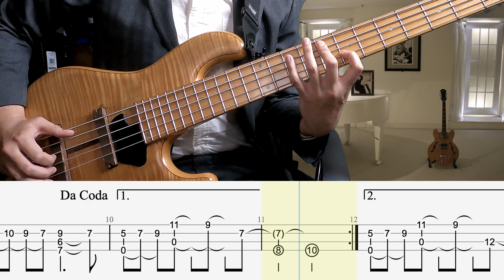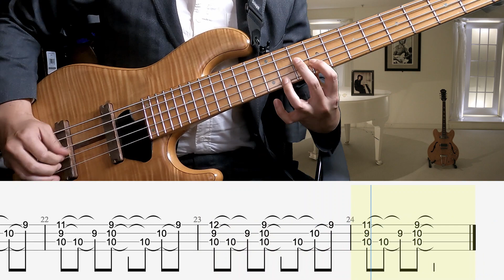Here, There And Everywhere - The Beatles / BassSolo The Beatles Cover ソロベースで弾いてみたTAB譜あり 難易度★★☆☆☆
今回はビートルズの「Here, There And Everywhere」をソロベースでチャレンジ！
5弦で弾いてますが4弦大丈夫ですb

2016年には自身のユニットMyKeysでキングレコードよりCD発売。